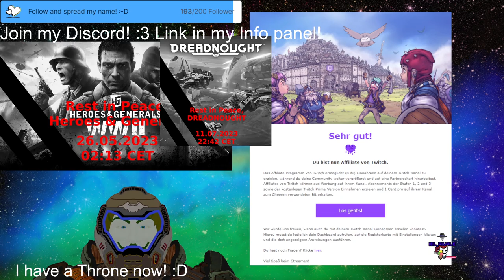Stream 407🤲Gimme🤲Gimme🤲Gimme🤲toys! PNG V-Tuber Eng/Ger